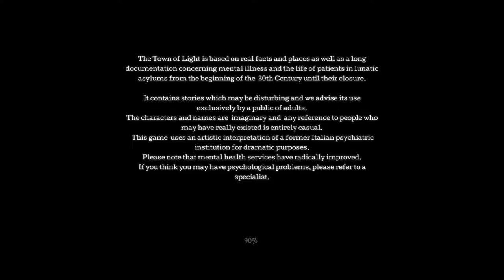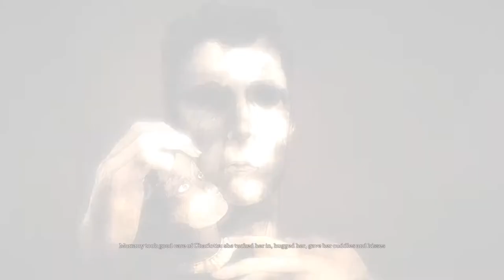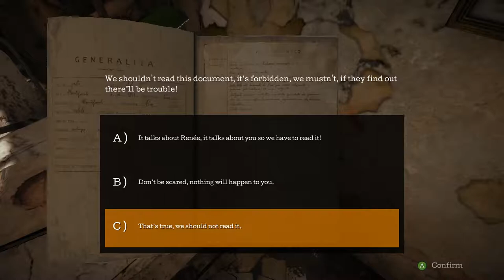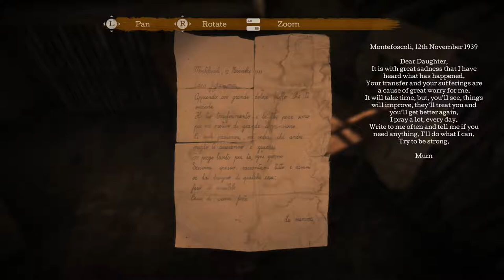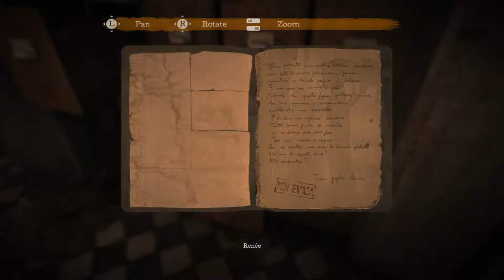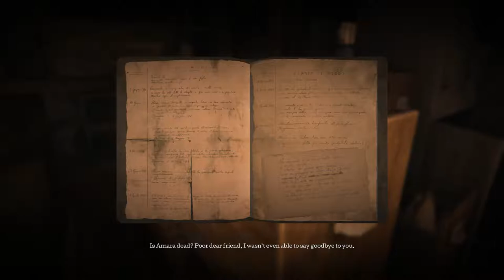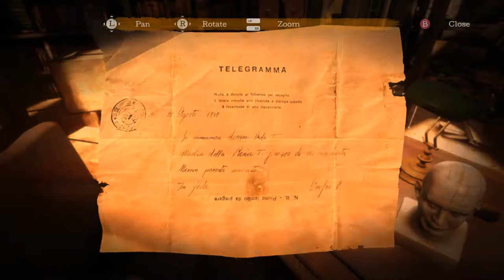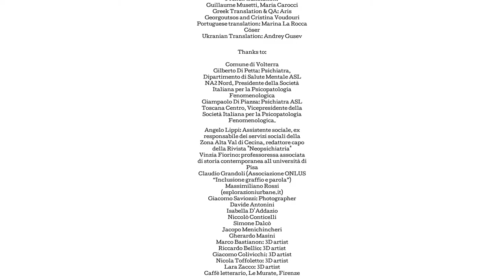The Town of Light PC FULL GAME Longplay Gameplay Walkthrough Playthrough VGL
Full Game Longplay of The Town of Light for PC. Complete Gameplay, Walkthrough and Playthrough.